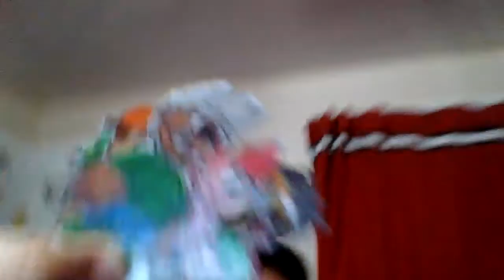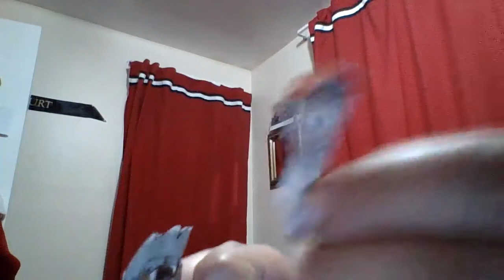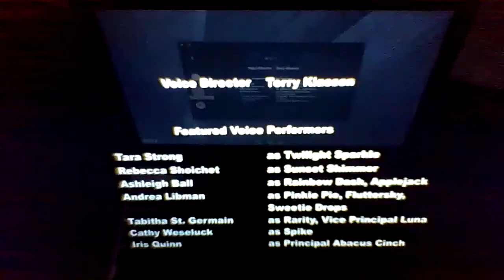TFS Team Meets the E.G Part 26 Midnight Sparkle Battle